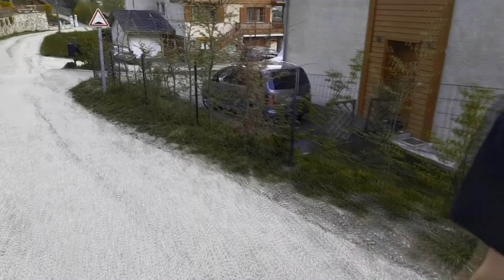TEST du Dji Osmo Mobile [Qualité 1080p] nouveau format